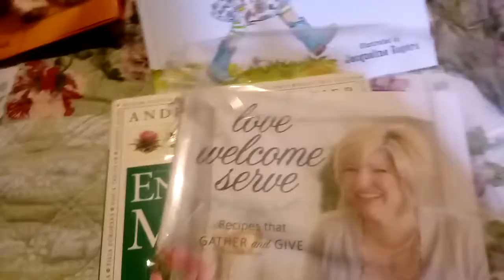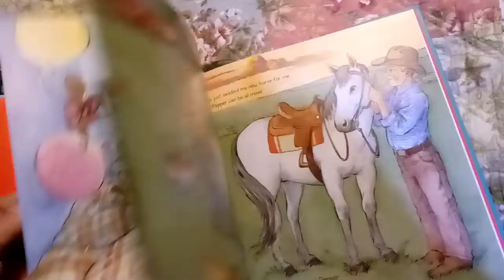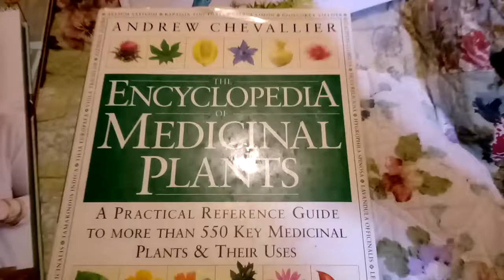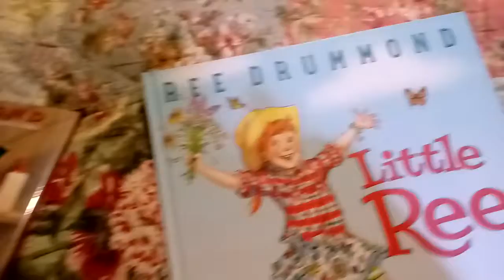Pioneer Woman Books and a Herb & cookbook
My new books I ordered from Amazon on is used the rest are new come tell me if you have the same ones and if you like them Thanks for watching

God Bless💕

Loisann
Hesperia Michigan 49421